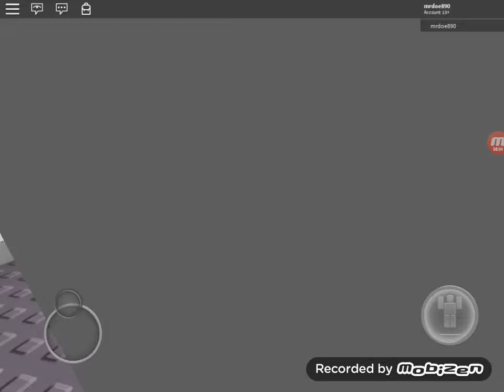Bendy rp 1